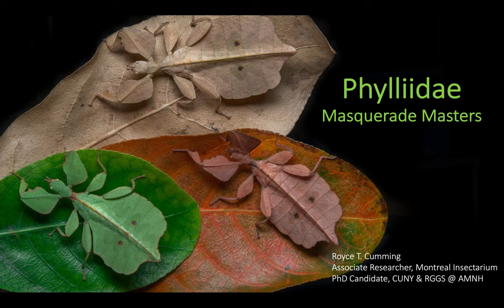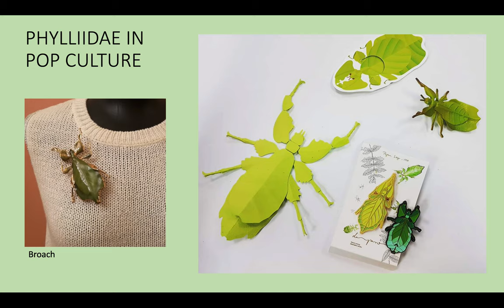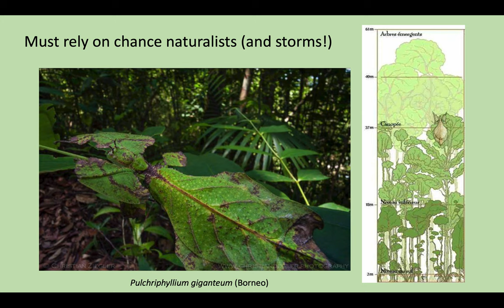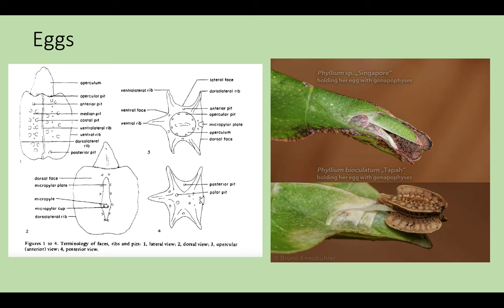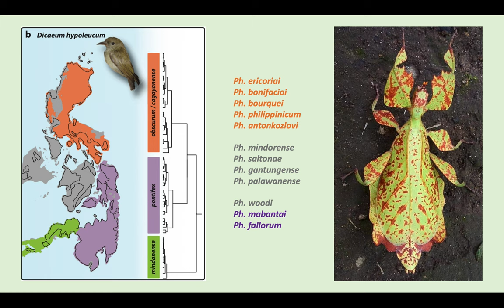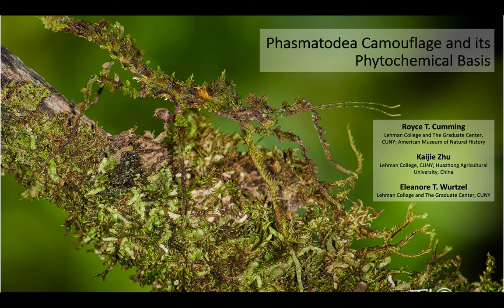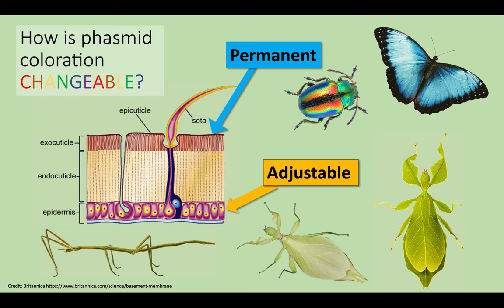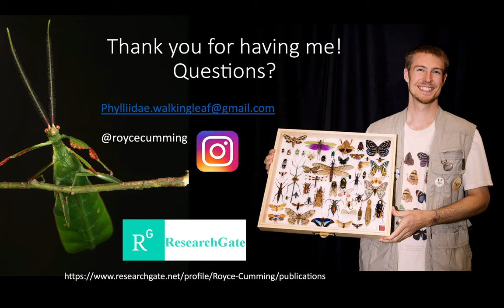Phylliidae Masquerade Masters, Presented to Essig Brunch, October 13th 2023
Recorded presentation of Phylliidae Masquerade Masters, presented to Essig Brunch lectures at UC Berkeley, October 13th, 2023. Prepared and shared by Royce Cumming.

Sharing some of the history of the Phylliidae (walking leaf insects) as well as some of the current research which has been undertaken with them as the focus.

Photo credits for some of the images used throughout:

Pulchriphyllium bioculatum Phang Nga, Thailand, cr. Tatsatorn Dharithai
Pulchriphyllium agathyrsus Sri Lanka, iNaturalist user @dbeadle
Multiple cultured species, Maxime Ortiz (France)
Handful of live Pulchriphyllium giganteum InsecthausTV on YouTube
Multiple scans of old lithographs Biodiversity Heritage Library
Multiple live images from Phasmatodea.com
Camouflage image with 9 hidden, Hsin-hsiung Chen (@doublebears)
Live images, Jerome Constant & Joachim Bresseel
Breeding Pulchriphyllium pulchrifolium in Java Indonesia, Maman Cahyana
Eophyllium Wedmann, Sonja; Bradler, Sven; Rust, Jes (9 January 2007). "The first fossil leaf insect: 47 million years of specialized cryptic morphology and behavior". Proceedings of the National Academy of Sciences. 104 (2): 565–9
Maps from Robert Hall
Live images from Thierry Heitzmann
Live images from Albert Kang
Natural History Museum United Kingdom
Credits to Sierra Teemsma (USA)
Live Walaphyllium monteith Jessa Thurman
Other credits listed within the video